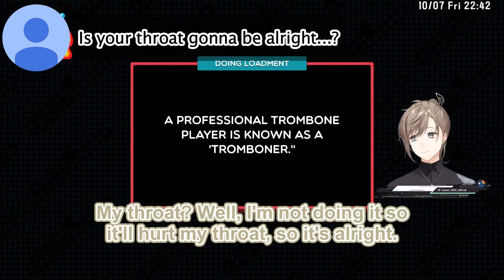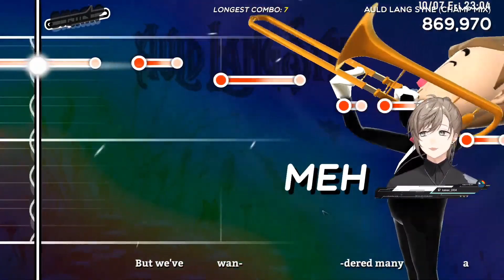Kanae Showing Off His Trombone Skill【Nijisanji/Eng Sub】